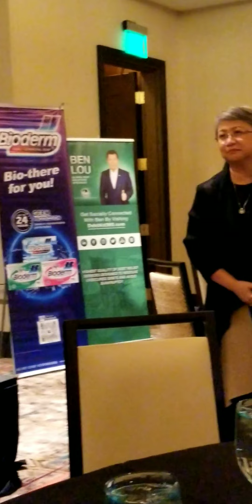Ms.DarlingdeJesus w/ GMA artists Bea Alonzo, Ai-Ai, Julver, Lani M., Dingdong D., @VIPNight 9-23-22